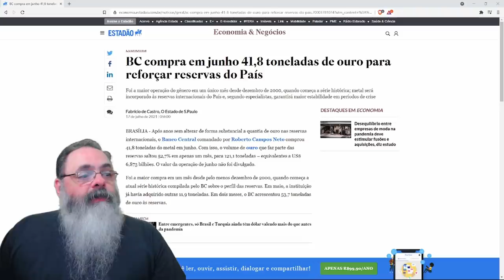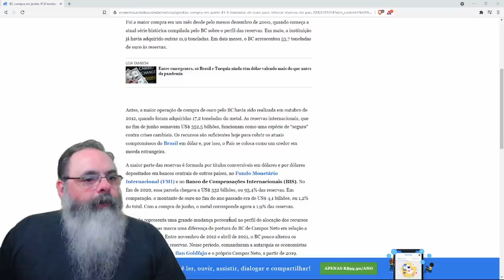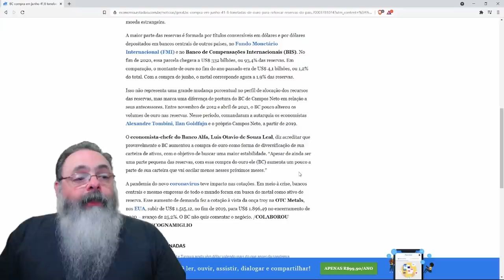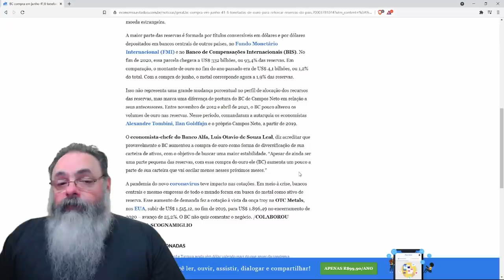Por que o BC do Brasil está comprando ouro?